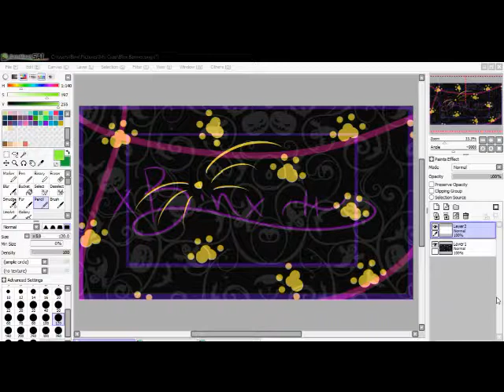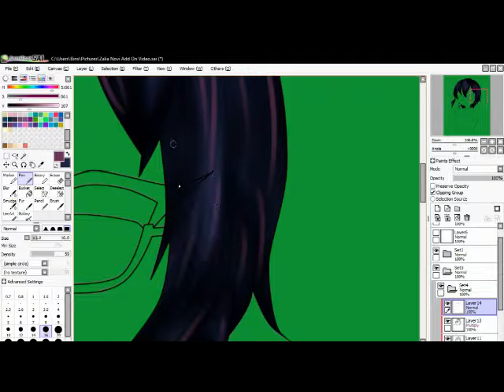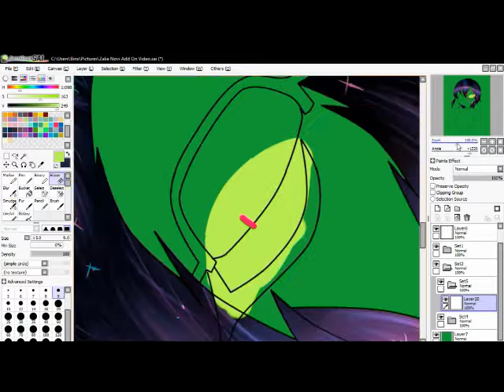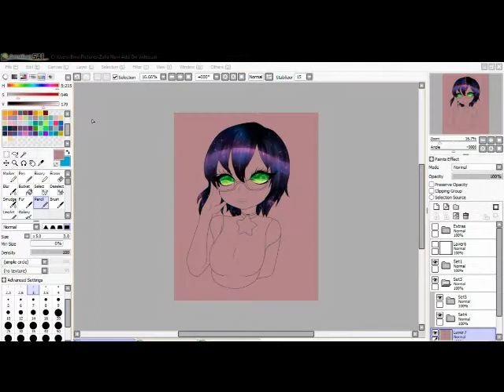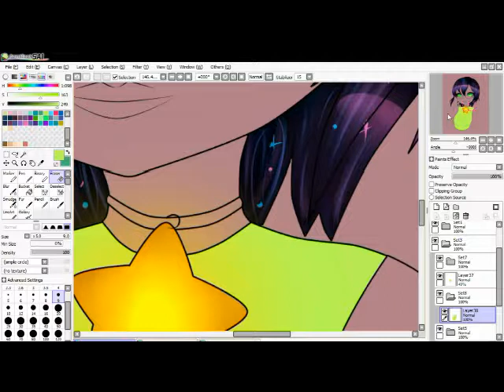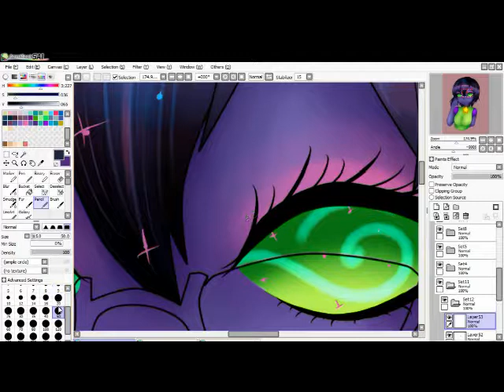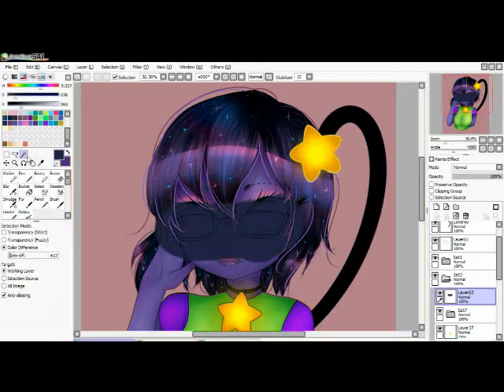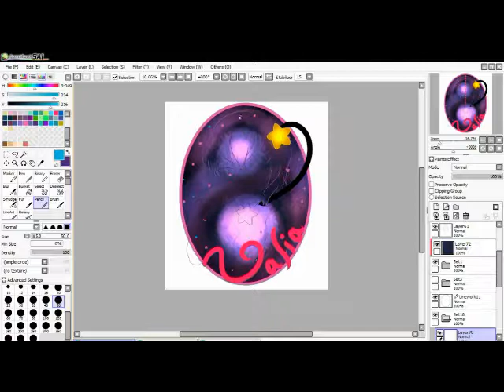Speed Color - Paint Tool Sai - Tablet User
The first 2 mins of me talking and the rest is speed up, not too much but enough so it doesnt make it super long.I am coloring for my Oc Zalia Novi,

An alien Babe that is new to the world and trying to fit in with the humans.

First time doing her so I was playing with colors and shapes clearly as you can see.

or find me on these ~